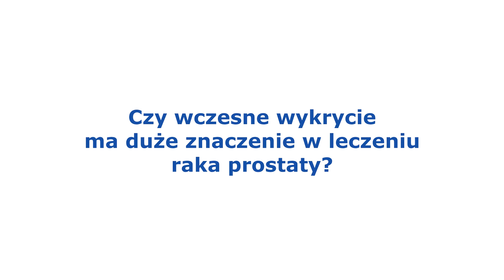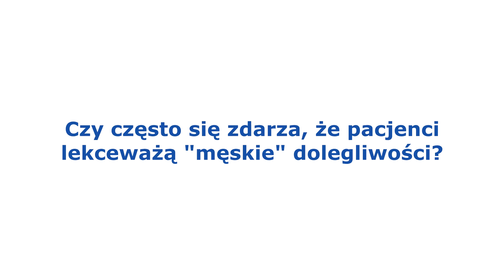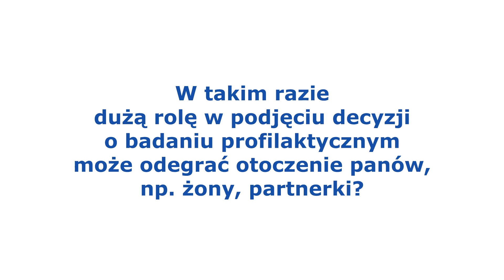"Szpitalny Serwis Informacyjny" Odc. XVI - Prostata - Co po diagnozie raka prostaty?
O tym, że bliskie osoby czasem dbają o nas bardziej niż my sami, wiemy wszyscy. Doświadczenia, którymi podzieli się z nami dr n. med. Andrzej Wrona, ordynator Oddziału Urologicznego mieleckiego szpitala, pokazują, że są sytuacje, kiedy panie wręcz potrafią uratować zdrowie lub życie swoich mężów czy partnerów! O co chodzi? Posłuchajcie o profilaktyce raka prostaty.